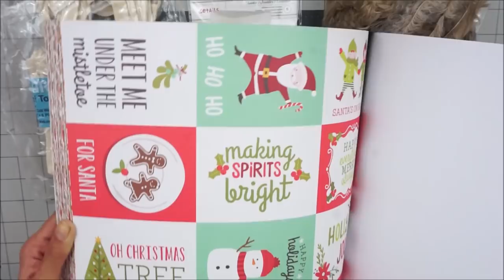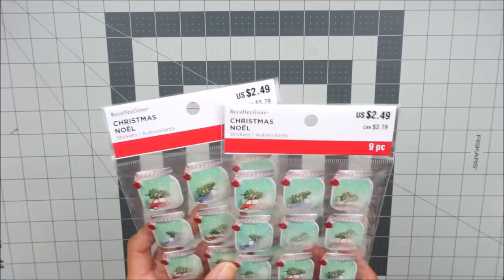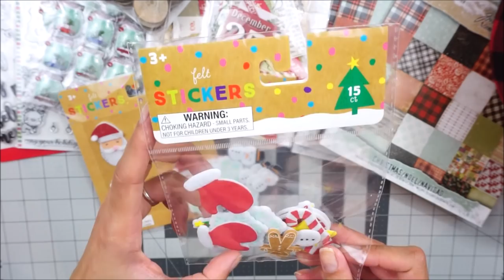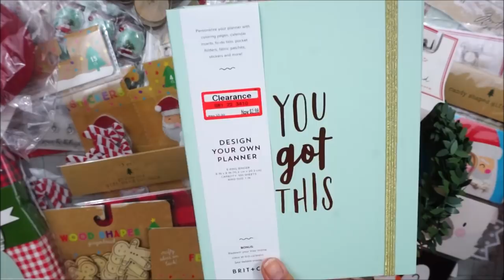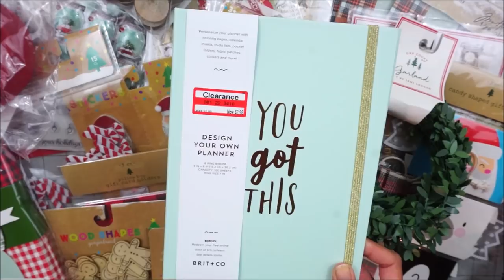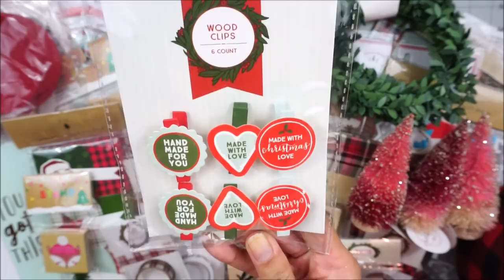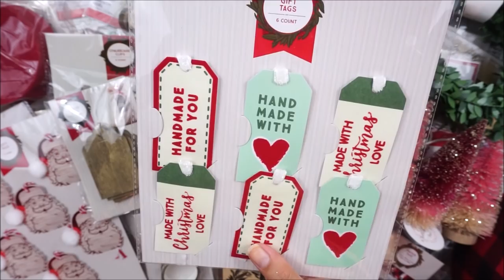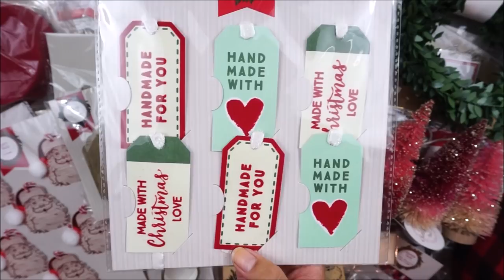Huge Christmas Craft Haul | Target One Spot + Michaels 2017 🎄🎅🤶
VIEWERS DISCRETION IS ADVISED! Christmas craft supplies, Maui update/pop up and chit chat up ahead!

Hello lovelies! Today I will be showing you some of the new Target One Spot and Michaels Christmas Goodies! I am so super excited for this year and can't wait to start using these products. I have to get my craft space situated, but once that is done. Ima start playing! Hope you all find what you are looking for! Make a list, screenshot the images from my videos, look online! Do what you gotta do and have a wonderful Tuesday!

xoxo, Bre